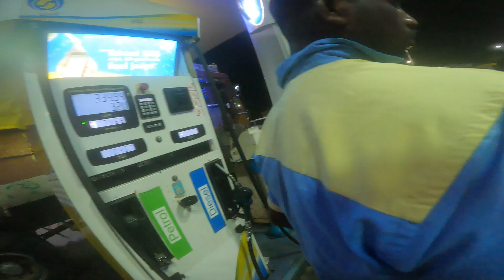😡😡TRIPLE RIDE CHAPRI ON WRONG ROAD | NIGHT RIDE TO ODISHA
Hi guys , myself kolati pradeep. Give a small support guys .